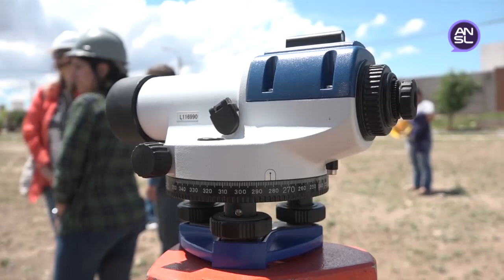Cristian Rasmussen, jefe del Programa Obras de Arquitectura